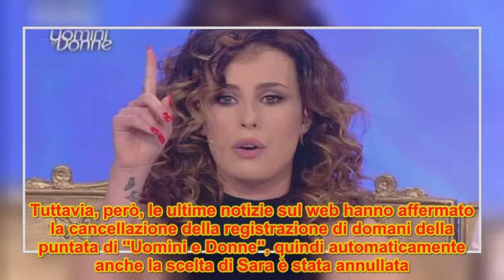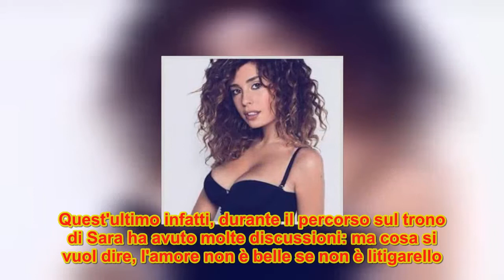Trono Classico anticipazioni, la scelta di Sara è stata annullata: i dettagli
Domani 22 maggio 2018 si sarebbe dovuta registrare la scelta della tronista Sara Affi Fella, ma purtroppo il tutto è stato annullato.